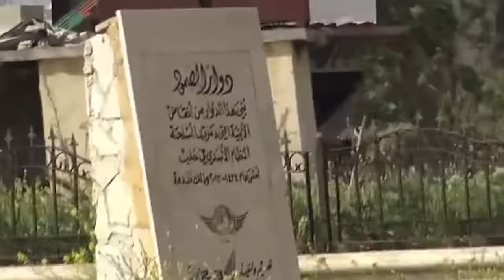عيون المنتصف 7 4 2016